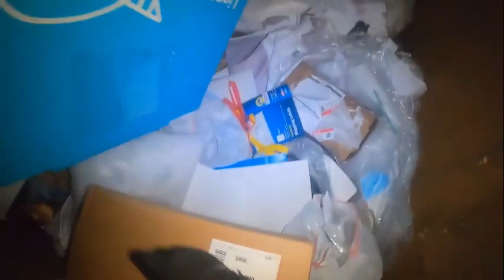Pet store Employees helped feed our Furbabies dumpster diving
This is a Dumpster diving video Repost from July 1 2020 dumpsterdiving grizzlysadventure dollargeneral P.O.Box 507 Queen City,Tx. It would be nice to do a collaboration with Mike the scavenger, or Steve and Steph, or Mom the ebayer., Or even Mr. Beast teespring